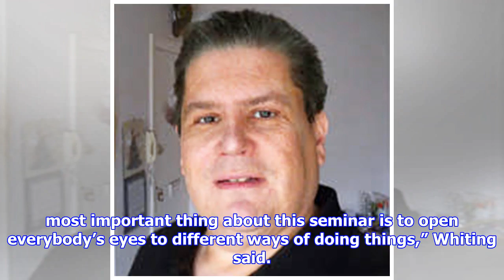Whiting to ‘open everybody’s eyes’ at FIA seminar | by Automobiles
► Formula 1 race director Charlie Whiting is keen to see all FIA championships learn from each other a...